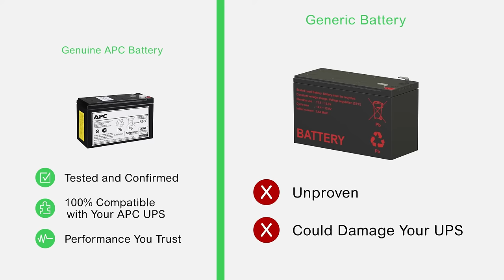Why choose a genuine APC Replacement Battery Cartridge (RBC) for your APC Easy UPS?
Time to replace your APC Easy UPS battery? Here are 5 reasons why you should only use a genuine APC RBC in your APC Easy UPS
1. 100% compatible with your APC UPS.
2. Shipped from a strictly managed warehouse, every battery is brand new.
3. Comes with a 2-year warranty and UPS safety certifications.
4. True and tested runtime puts you in control.
5. APC-authorized recycling program for earth-friendly disposal.